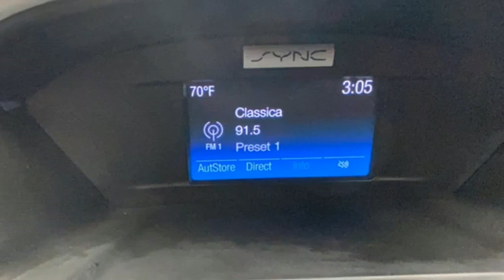2016 Ford Escape Rochester NY Victor, NY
Year: 2016
Make: Ford
Model: Escape
Trim: SE
Engine: EcoBoost 1.6L I4 GTDi DOHC Turbocharged VCT
Transmission: 6-Speed Automatic
Color: Gray
Interior: Charcoal Black
Mileage: 57629
Stock #: VT37624
VIN: 1FMCU9GX0GUA89558
New Tires, New Brakes, Turbocharged, 4WD, Backup Camera, Bluetooth, Remote Keyless Entry, Steering Wheel Mounted Audio Controls, Alloy Wheels and a clean CARFAX history report!! brbrPlease give us a call anytime at 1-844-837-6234 and one of our representatives will be glad to assist you with any questions you may have. Auction Direct USA prides itself with it's No Haggle atmosphere and please make sure to ask your associate about our 5 Day 500 Mile Buy Back Guarantee!! Feel free to bring in any trade-ins as we will provide a Free Appraisal on site. Even if you aren't buying a vehicle from Auction Direct USA we would purchase your vehicle. Come in today and see first hand how Auction Direct USA is revolutionizing the used car industry and making purchasing or selling your used vehicle as easy and stress free as possible!

Address:
6520 State Route 96